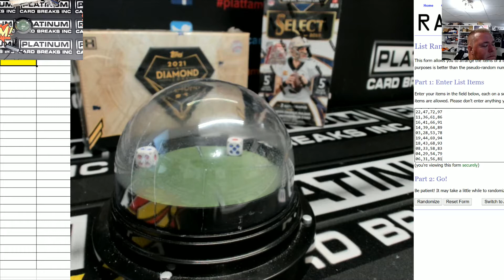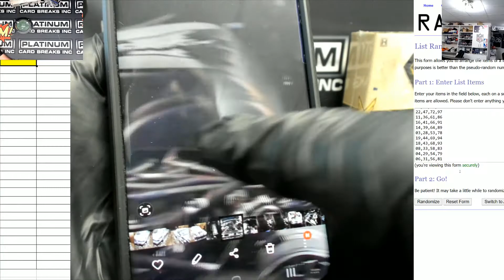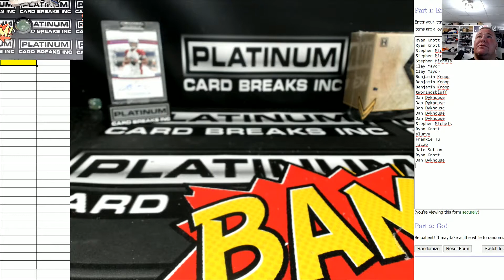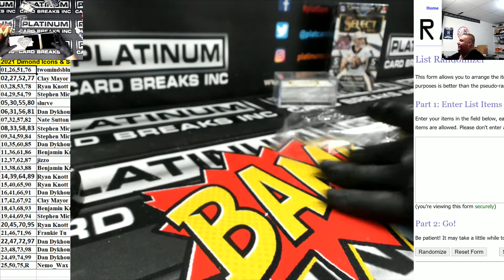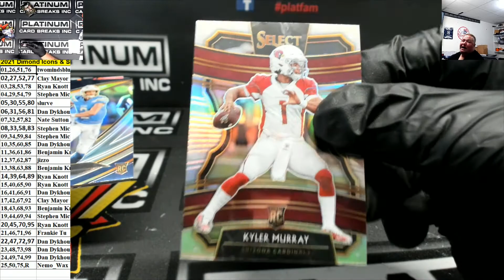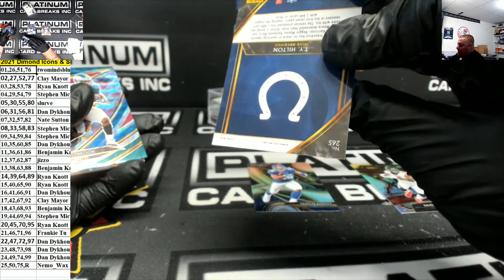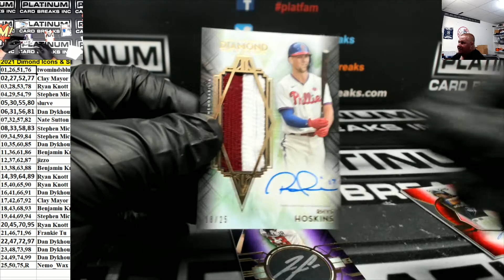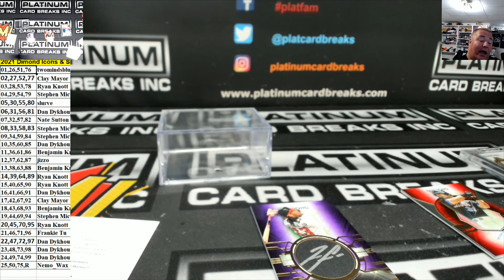2021 Diamond Icons & Select FOTL Chatter Drop